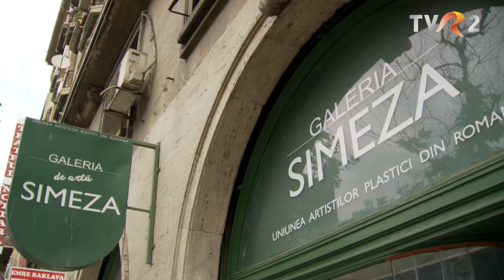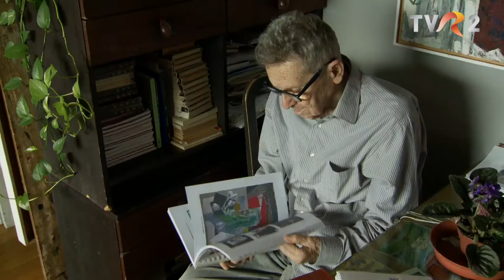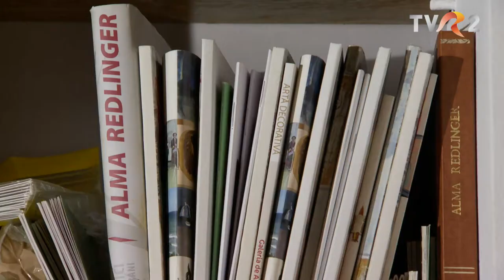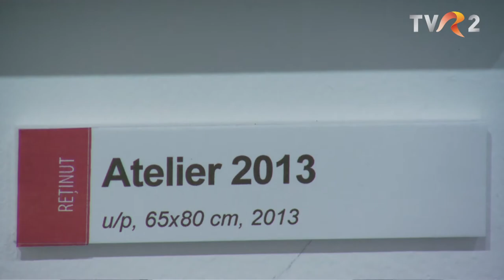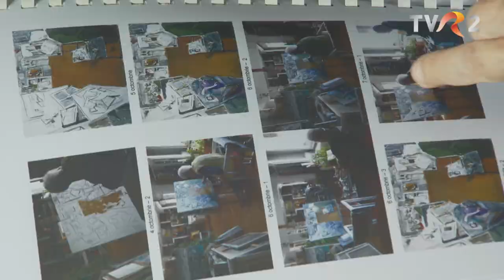Identități - Culoarea amintirilor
Reportaj despre povestea unei iubiri de 77 de ani. Soții Alma și Ladislau Redlinger au avut împreună o viață de armonie, tihnă și frumos. Pictura Almei Redlinger a fost decorul în care a crescut și a dăinuit dragostea lor, un loc de lumină și liniște. Istoricul și criticul de artă Adrian Buga stă de vorbă cu Ladislau Redlinger despre amintiri și artă.